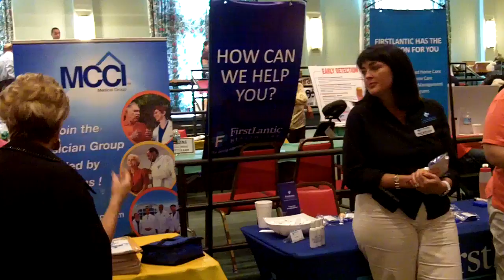DREAM GALA @ COPA ROYALE (May 2010) - Attendees & Sponsors.MOV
Over 300 attended the DREAM GALA at the COPA ROYALE on May 23, 2010.  This event was created by Ira Weisburd for the Make-a-Wish Foundation of Southern Florida and has raised $5,000.00 in the past six months.  Tonight's event raised another $1,000.00.  It features the "Broward Health & Business Expo" and a "Taste of Broward".  Hundreds of dollars in gifts and prizes were awarded all night long.  The next DREAM GALA will be held on Sunday, October 24, 2010.